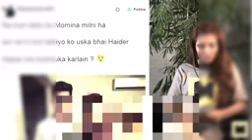Momina Mustahsan Leaked Video 2017 Must Watch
Momina Mustahsan Leaked Video 2017